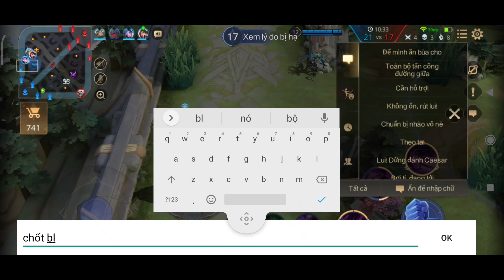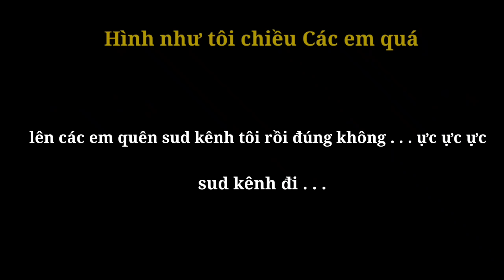Liên Quân Mùa 16 _ Veera lên 6 Sách Thánh 1 Combo 1 mạng như chơi !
Chào Ae Nếu Ae đang tìm 1 nơi để giao lưu học hỏi các thủ thuật thì đừng ngần ngại mà gia nhập đại gia đình này nhé ❤️

Cảm ơn Ae đã luôn luôn ủng hộ mình ❤️

- Bản Quyền Thuộc Về Top 1 Athur
- Do Not Reup